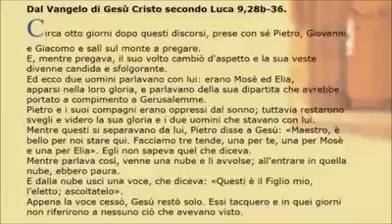Don Luigi Maria Epicoco - Che cos'è la preghiera?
Gli imperdibili di Luigi Maria Epicoco:

- Solo i malati guariscono

- Sale non miele. Per una fede che brucia

- Quello che sei per me: Parole sull'intimità

- La stella, il cammino, il bambino. Il Natale del viandante

- Telemaco non si sbagliava

- L'amore che decide. Due meditazioni in un tempo di indecisioni